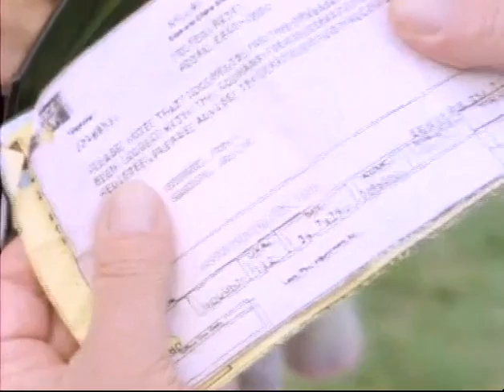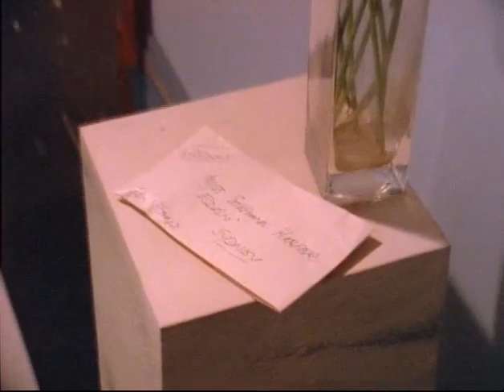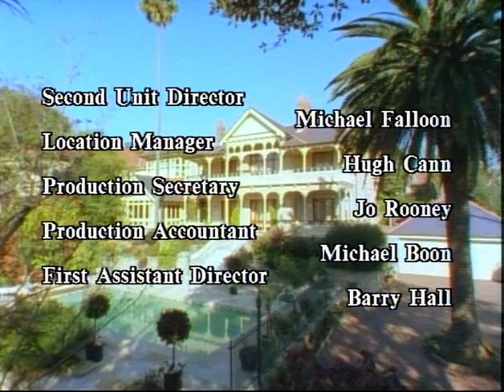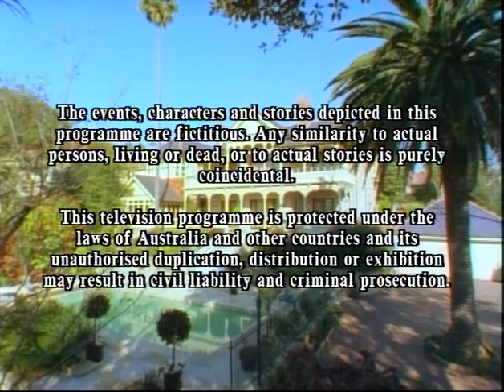"La vengeance aux deux visages. Retour à Eden", 1986, Episode 9/22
La belle et dynamique Stephanie Harper combat ses ennemis pour prendre le contrôle exclusif de l'entreprise familiale Harper Mining Limited.

Keith Aberdeen Johnno Ryan (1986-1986)
Daniel Albineri Jake Sanders (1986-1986)
Peter Cousens Dennis Harper (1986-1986)
Angelo D'Angelo Angelo Vitale (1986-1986)
Rebecca Gilling Stephanie Harper (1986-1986)
Peter Gwynne Bill McMaster (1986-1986)
Olivia Hamnett Joanna Randall (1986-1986)
Bill Kerr Dave Welles (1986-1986)
John Lee Phillip Stewart (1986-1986)
Nikki Paull Sarah Harper (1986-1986)
Saskia Post Jessica Stewart Marshall (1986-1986)
Robin Ramsay Sheik Ahmal (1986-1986)
Suzanne Roylance Olive Down (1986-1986)